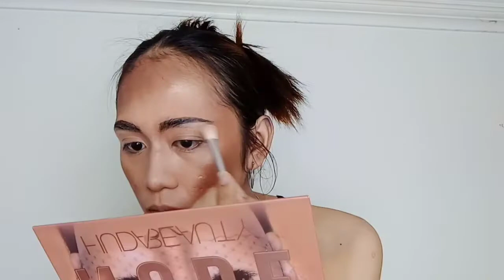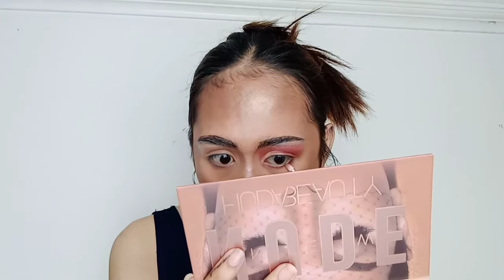Drag Make - Up Look Tutorial | Sonny Ocon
I've always wanted to make this kind of look (Drag) and now here it is. I know this is not my best cause it's my first time, but I did my best for this and I hope you love the video.❤️😊☺️ Don't forget to subscribe Gorgey Huns. Thanks ❤️